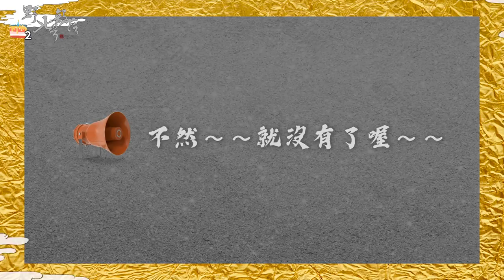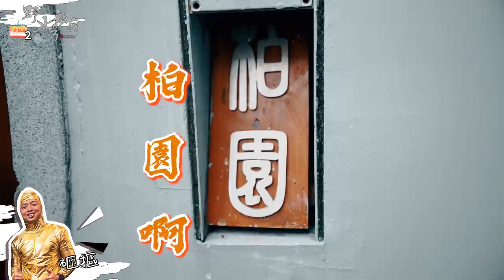KID's Vlog#113 手牽手去渡假！一家五金出遊玩！我的金碧輝煌土豪之旅(上)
® Chameleon Slogan T-shirt / 動物系列 高冠變色龍 短T

高冠變色龍因頭頂上肉冠而得名
屬於典型的樹棲日行性變色龍
會藉由體色來表達情緒與傳達訊息
當贏得配偶或受到威脅時體色最為豔麗
由於變色龍是地域性非常強的動物
讓一頭變色龍最不爽的事，可能就是碰見另一頭變色龍。

設計採用變色印刷呈現變色龍特殊的變色效果
洗滌時需將衣物裏外反折放入洗衣袋或手洗
請勿使用烘衣機或用力旋轉擰乾，可能導致反光區域圖案剝落。

■ 顏色：黑
■ 材質：20支精梳100%棉單面布料 / 圖案局部膠漿印花，局部反光移印
■ 尺碼：S / M / L / XL / 2XL

00:00 訂閱按讚開啟小鈴鐺
00:53 前情提要

01:12 決定團服
02:08 更換金裝
02:46 給村長的金喜
04:36 金碧輝煌加油去
05:27 前往九族文化村
06:19 前往入口
07:07 轉戰繼續前往入口
07:57 遊樂設施一
09:06 遊樂設施二
10:39 金生金世
12:25 前往涵碧樓
15:43 開門
17:27 梳妝出門
18:28 豪華晚餐
19:09 命運好好玩之誰去用泳池設施
21:49 很大聲的泳池
22:37 未完待續

🌵社群資訊
🍖野人七號部落

野人的家
台北野人- 台北市市民大道四段241號

🔥 LINE：debbytsai0406